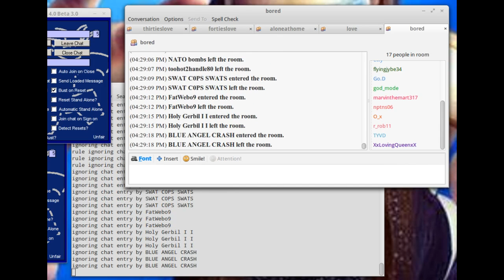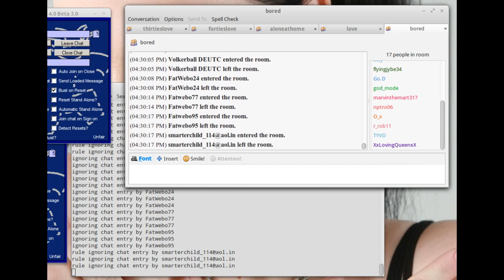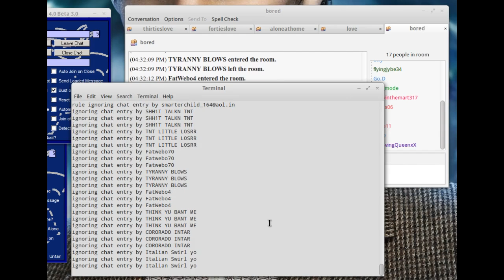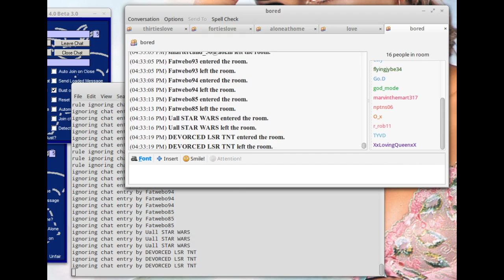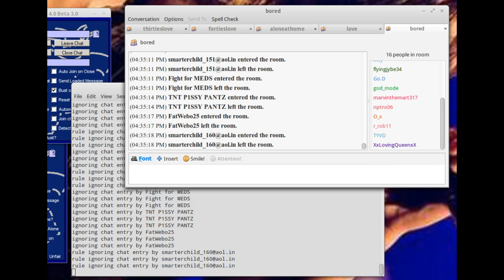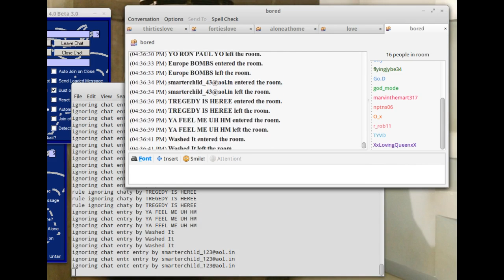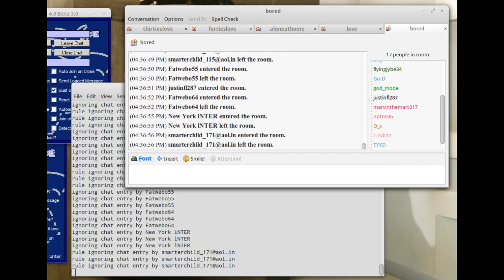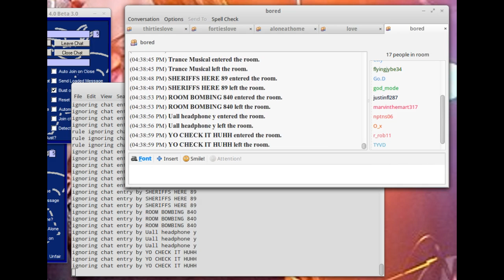flooding of bored exchange 4 on aim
observation of a flooding in AIM chat room "bored", exchange 4, as viewed while using Pidgin behind PyBoticide bot filter